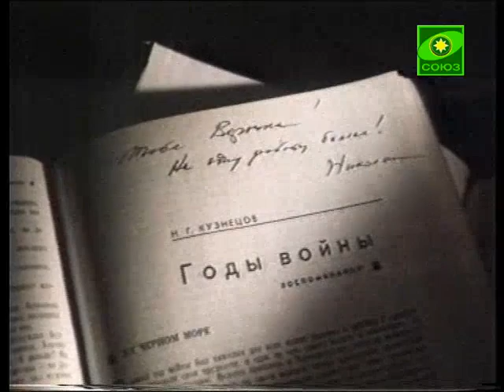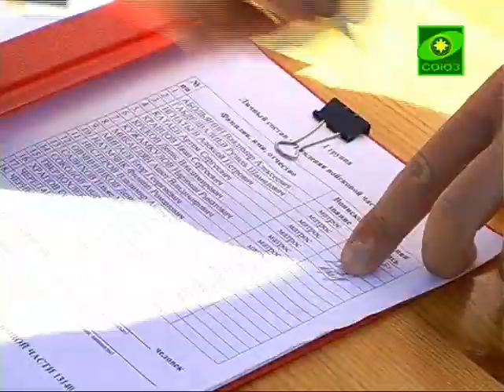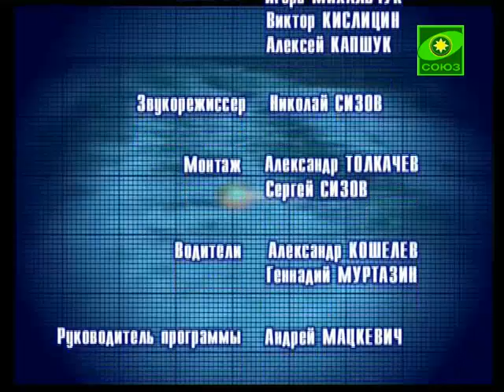Отражение. Выпуск от 1 августа.